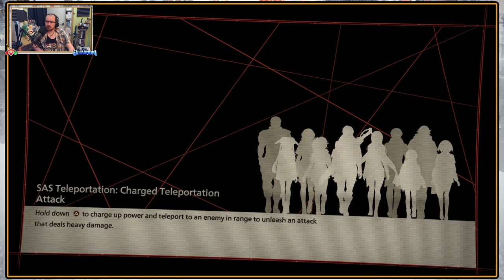Scarlet Nexus - Yakumo's Identity, Karen Final Battle & Kunad Gate Conclusion - Episode 55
In a world where humanity faces extinction at the hands of brain eating monsters known as the "Others," the forces of the Other Suppression Force wielding Psionic powers stand in their way.
Yuito Sumeragi and Kasane Randall find themselves thrown into a mind bending story as we take on a Let's Play of Scarlet Nexus!

Having made it through the brain field of Sumeragi Tomb, we now step up to find out who is in cold sleep with Karen already awaiting there, so begins our final battle as two desires clash with the fate of the world in the balance...